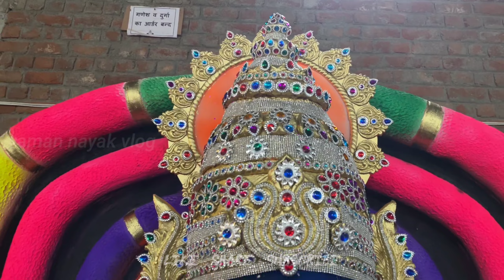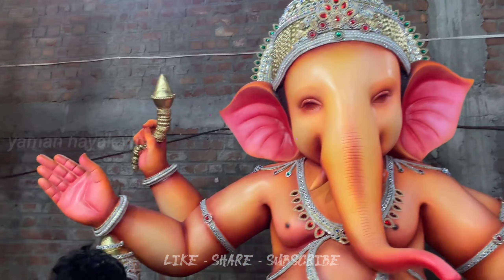Ganpati Murti Making 2023 - औंधी भिलाई की बेस्ट गणपति पंडाल - Yaman Nayak Vlog